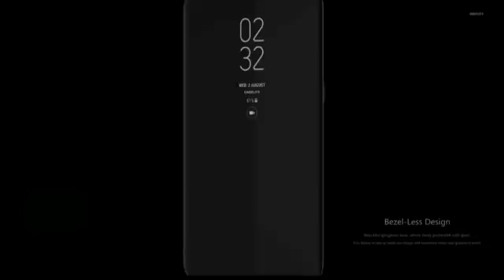Filtran detalles del nuevo Galaxy S9